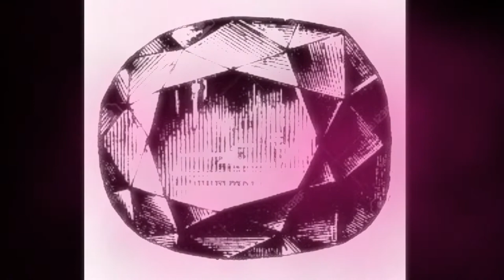[FREE] Mckenzie Type Beat - "Limousine"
Draw by ; Patrick guenette